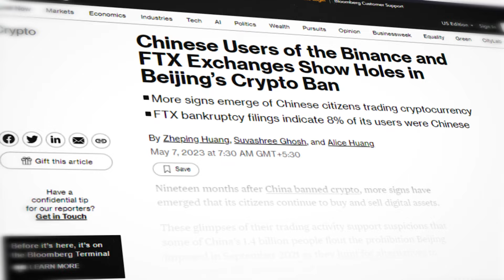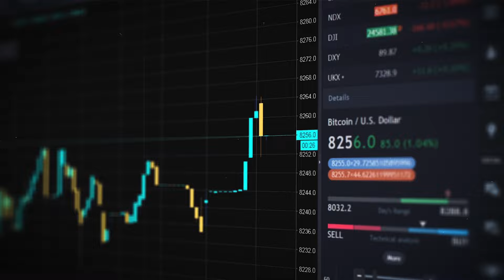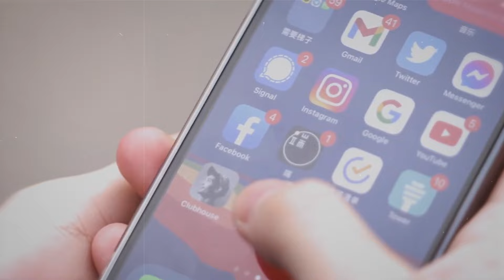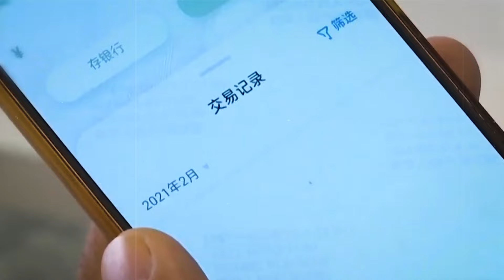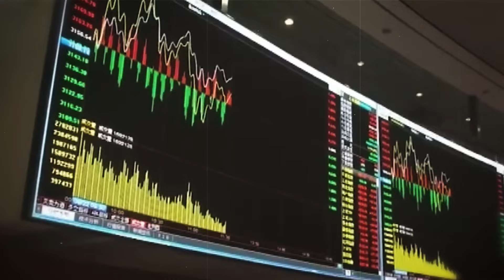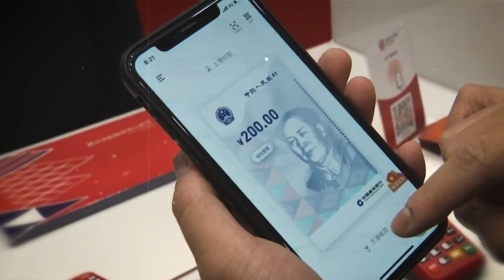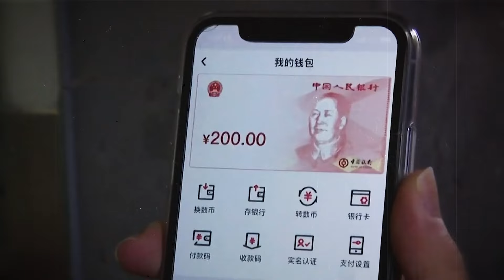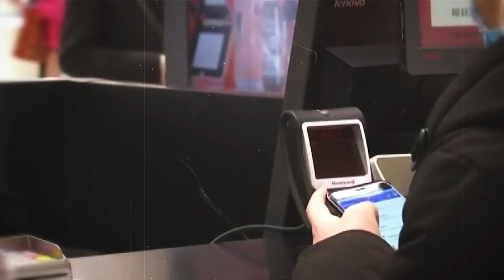Why China’s Digital Currency Will Change The World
China, the global titan, is shaking up the financial world with its fresh take on digital currencies. The electronic China Yuan, or e-CNY, is the fruit of a six-year labor of love by the People’s Bank of China. This came hot on the heels of a 2021 crackdown on private cryptocurrency trading and mining. But this digital currency isn’t just a fancy piece of tech, it’s a symbol of China’s dream for a future where money moves like a breeze, efficiently and securely.

The rise of digital currencies in China is a tale of innovation, ambition, and the relentless quest for a smoother financial system. But it’s not just about the tech. It’s about the people who use it, the government that keeps an eye on it, and the ripple effect it could have worldwide.

In this video, we’re going to take a deep dive into the captivating world of digital currencies in China. We’ll trace its history, gauge its impact on the economy, and speculate about its future potential. We’ll pick the brains of experts, dissect case studies, and look at the global consequences of this digital upheaval.